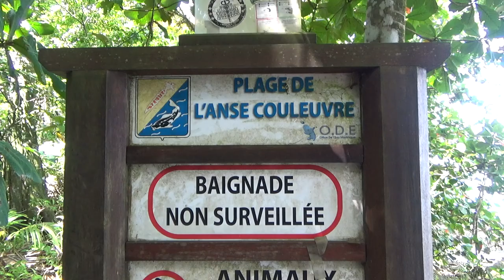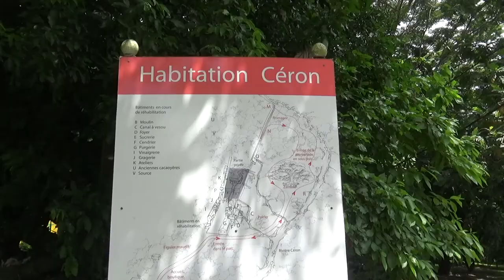MARTINIQUE : Le Nord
A la découverte du Nord sauvage de la Martinique.
Au nord de la ville du Prêcheur, sur le versant nord de la montagne Pelée, se cache la discrète Anse Couleuvre toute de sable noir.
Non loin de là coulent les chutes du Prêcheur. Une visite à l'habitation Céron (ancienne sucrerie datant de 1658) s'impose pour admirer le 'Zamana' célèbre arbre géant qui abritent les "Matoutous" (mygales noires). Cet arbre serait vieux de 350 ans, il trône dans le riche jardin botanique de l'habitation. La fin de la visite se termine par une dégustation du succulent cacao produit et préparé localement.